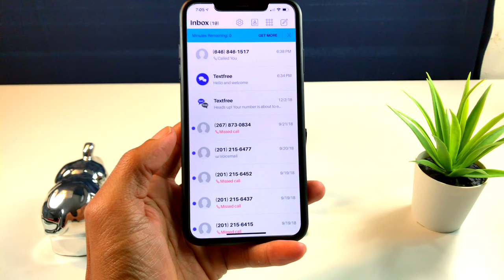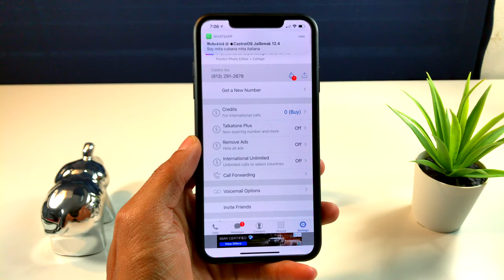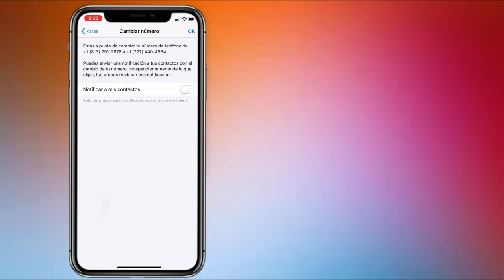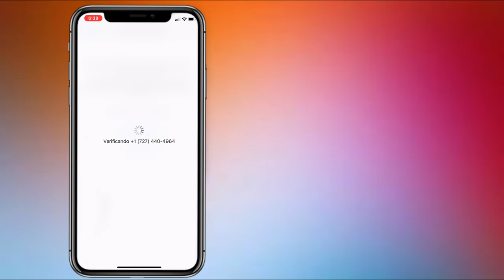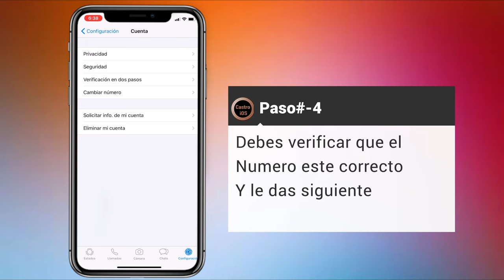Como Cambiar Numero De Whatsapp Sin Perder Tus Conversaciones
Enlace

Repo
Preference Organizer 2: cydia.angelxwind.net/
AnimationsBeFast: exqusic.github.io/
Dune: skitty.xyz/repo/